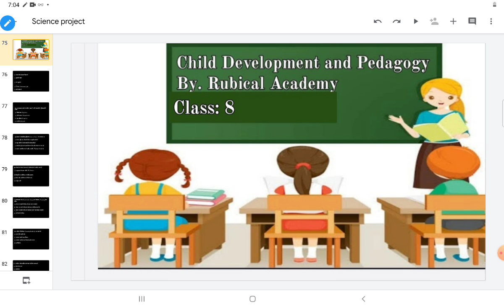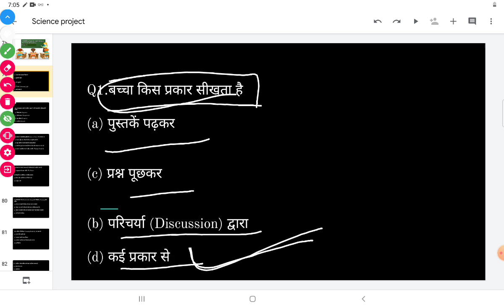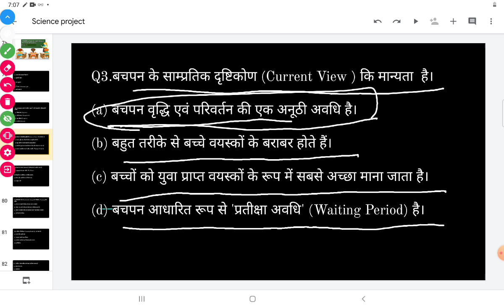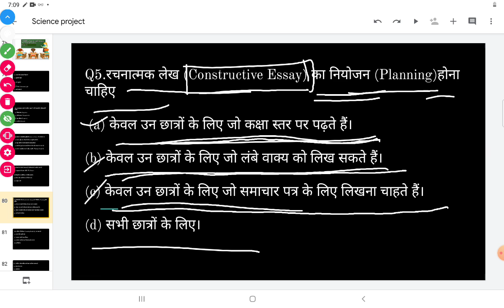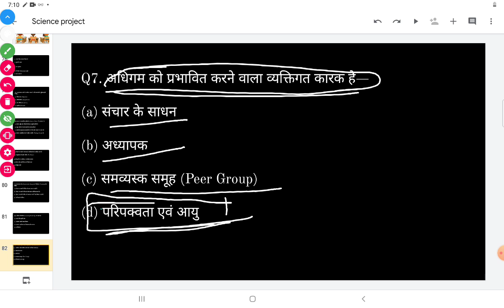Child Development and Pedagogy (Bal Vikas) Class - 8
CTET , UPTET , SUPERTET , DSSSB , REET and other competitive exams.
join me on Telegram for quizzes of various subjects  Rubical Academy  channel.